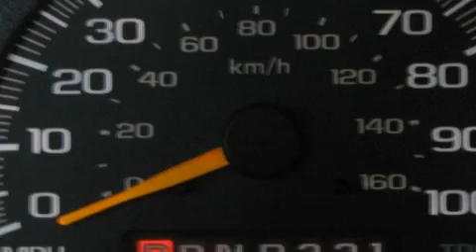1997 Chevrolet Astro Passenger Ellwood City PA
We are proud to present this 1997 Chevrolet Astro Passenger.

 Year: 1997
 Make: Chevrolet
 Model: Astro Passenger
 Engine: Gas V6 4.3L/262
 Trans.: Automatic
 Exterior: RED
 Miles: 91,570

 1019 Lawrence Ave.

 1997 Chevrolet Astro Passenger Ellwood City PA